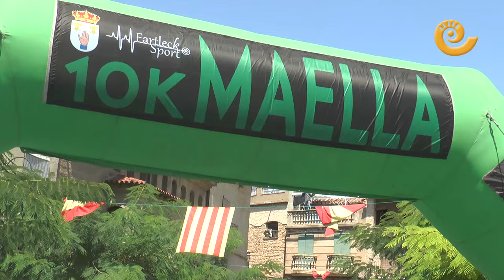40 Aniversario 10K GRAN PREMIO SAN LORENZO | Maella 2024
Los maellanos se encuentran sumergidos en plenas fiestas de agosto en honor a Santa Susana, San Esteban y San Lorenzo. Este último, se celebró el sábado con la ya tradicional carrera 10 K de San Lorenzo que, ni más ni menos, cumplió esta edición 40 años desde aquel 1985 que empezó a llevarse a cabo en la localidad. Se trata de una cita muy especial en la que, además este año se ha batido récord de inscritos con casi 80 corredores tanto locales como del resto de España "Ha sido una ilusión tremenda poder celebrar 40 años y estamos muy contentos por la participación", dijo Elena Bondía, alcaldesa de la localidad.